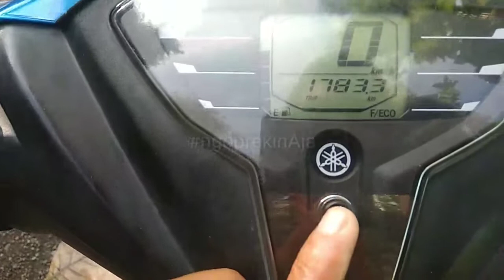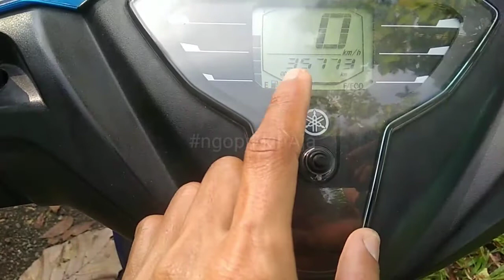Cara reset speedometer motor yamaha Freego dan sejenisnya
Bismillah...
Ini adalah Cara mudah untuk reset speedometer motor yamaha Freego. Mereset bagian trip oli.